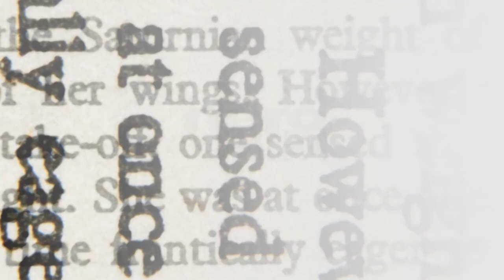Arezzo, il futuro della sanità tra pubblico e privato a "Nero su Bianco"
A "Nero su Bianco" ospiti Antonio D'Urso, direttore generale della Asl Toscana Sud Est e Stefano Tenti direttore generale del Centro Chirurgico Toscano.